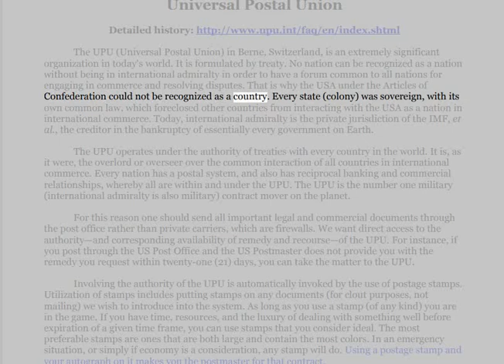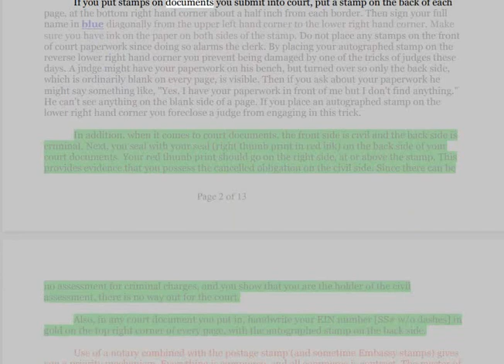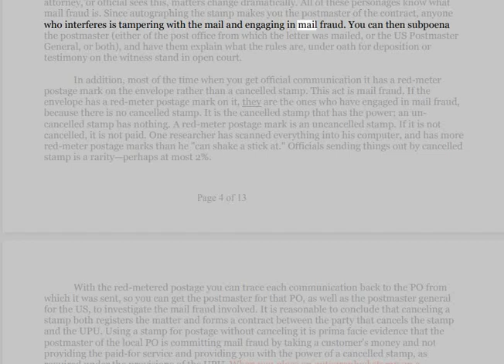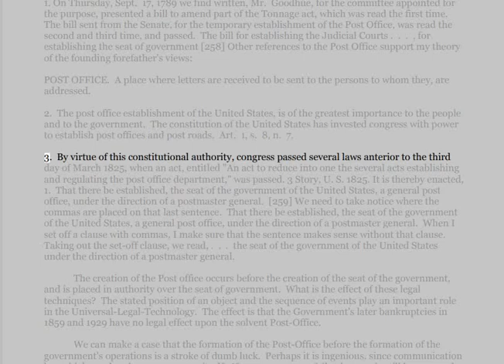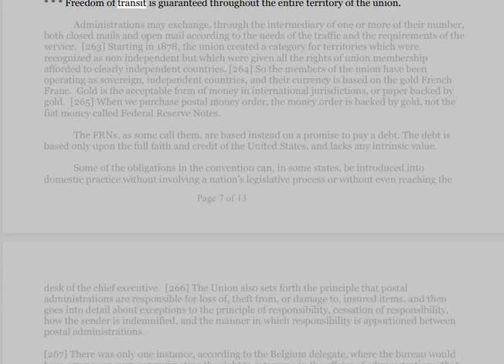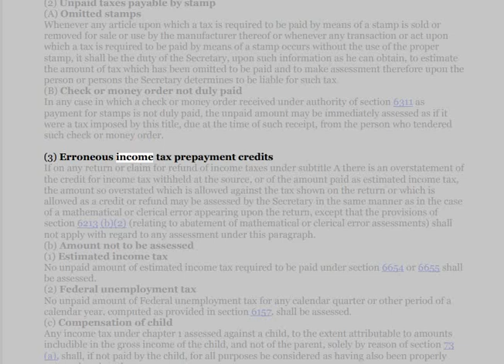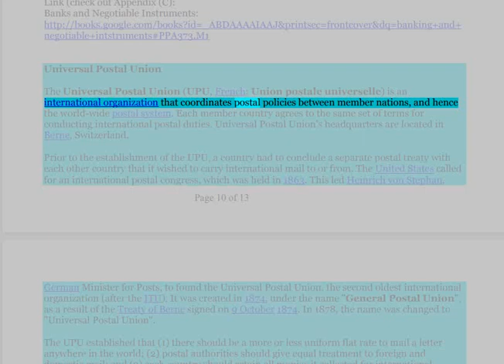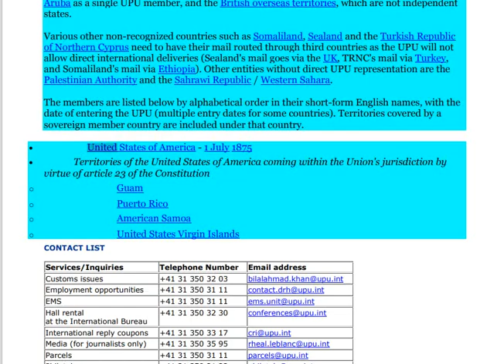🟢 POSTAL POWER: Universal Postal Union.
🟢 PARISH COURT ADMINISTRATIVE LAW JUDGE - STOP SODOMIZING THE PEOPLE:
1. Whenever you put a stamp on a document, inscribe your full name over the stamp at an angle.
2. The color ink you use for this is a function of what color will show up best against the colors in the stamp. Ideal colors for doing this are purple (royalty), blue (origin of the bond, the one holding the contract), and gold (king's edict), avoid red at all cost.
3. Obviously, if you have a dark, multi-colored stamp you do not want to use purple or blue ink, since your autograph on it would not stand out as well if you used lighter color ink. Ideally one could decide on the best color for his autograph and then obtain stamps that best suit one's criteria and taste.
4. Although a dollar stamp is best, it is a luxury unless one is well off financially. Otherwise, reserve the use of dollar stamps for crucial instruments, such as travel documents.
5. The rationale for using two-cent stamps is that in the 19th Century the official postage rate for the de jure Post Office of the United States of America was fixed at two (2) cents. Remember the old expression “add your two cents worth”.
6. This denomination should be ideal in most situations.

🟢 WITHOUT PREJUDICE UCC 1-308: All Fundamental Rights & Freedoms Reserved Explicitly Without Recourse.
*** Brought to you without prejudice for informational and educational purposes.